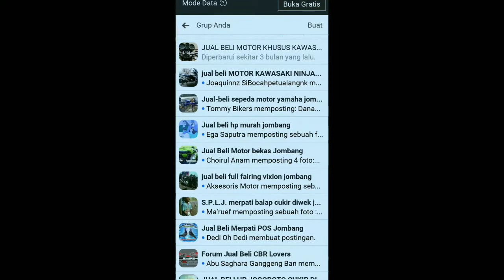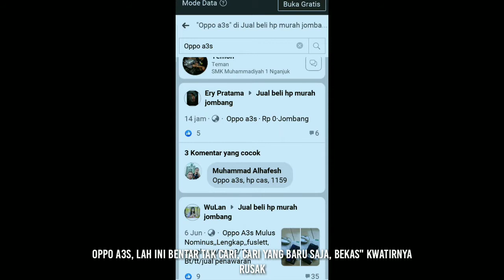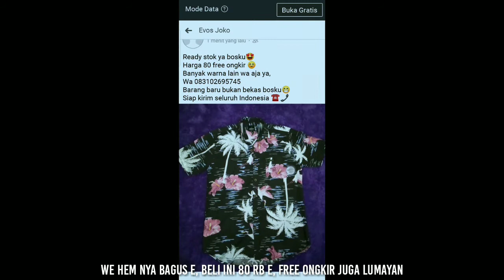ANJIR.!! PAKET KETUKAR AUTO KAGET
Swon Kabeh seng wes nontok Channel Iki mugo" sehat Kabeh dulur.
Terimakasih semua udah nonton channel ini semoga sehat semua dulur.